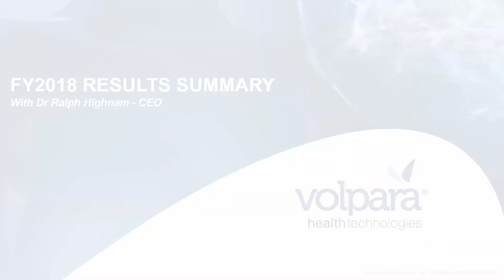Volpara Health Technologies FY18 results and targets going forward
In this interview, Dr Ralph Highnam, CEO provides insight into the FY2018 results and outlines the Company’s goals for FY2019.